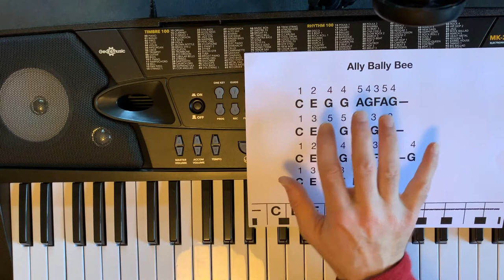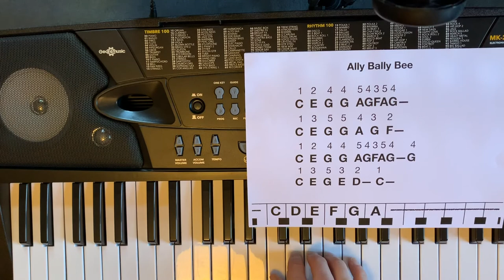Ally Bally Bee Keyboard